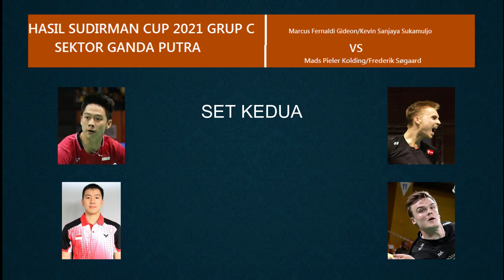HASIL PIALA SUDIRMAN 2021 - MARCUS GIDEON KEVIN SANJAYA VS MADS PIELER FREDERIK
Gondal Gandool

Hasil MATCH Pertama Indonesia vs Denmark Penentu juara Grup C piala Sudirman 2021

Terimakasih sudah mampir di channel GG- GONDAL GANDUL